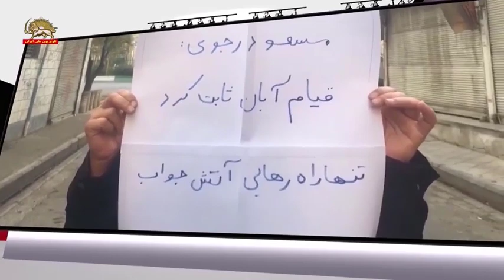پیام خانم مریم رجوی به بیست و پنجمین همیاری ملی